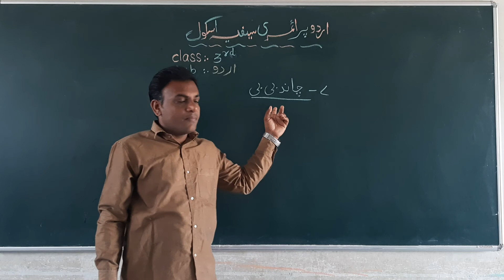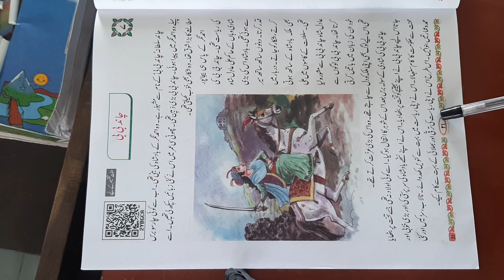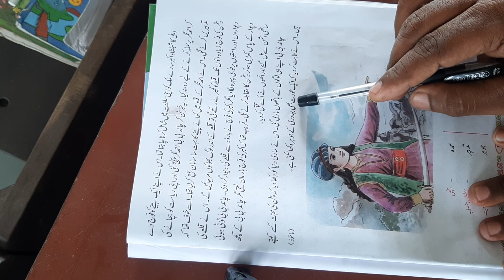3rd sabaq no.7 chaand bibi